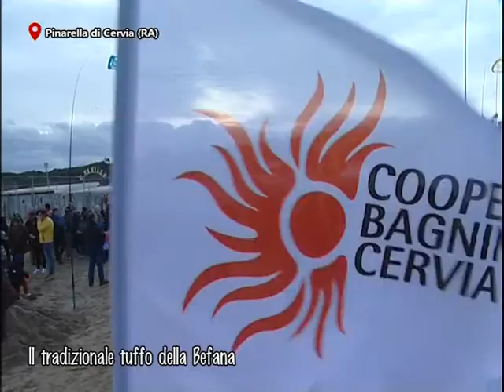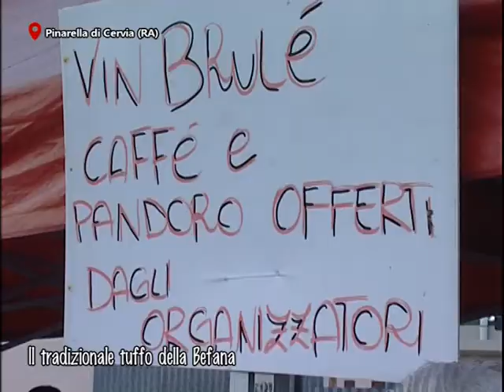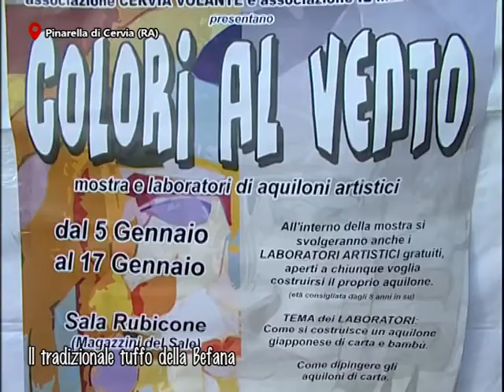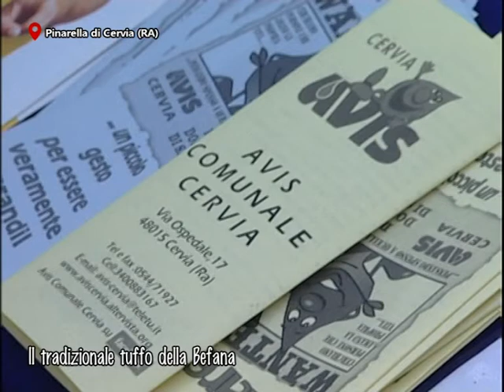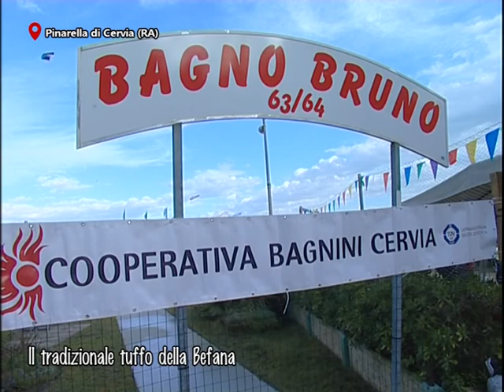OLTRE LA NOTIZIA - IL TRADIZIONALE TUFFO DELLA BEFANA PINARELLA DI CERVIA RA 1